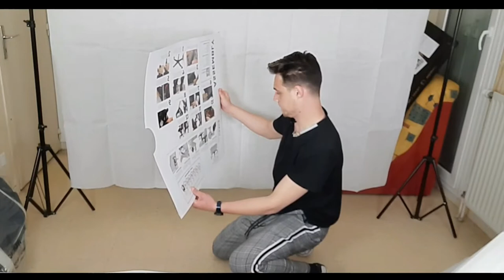J'ouvre un colis MONUMENTALE ! ( j'abuse peut-être un peu)